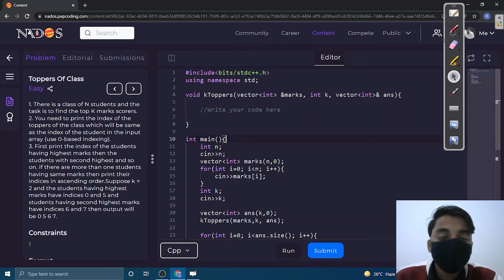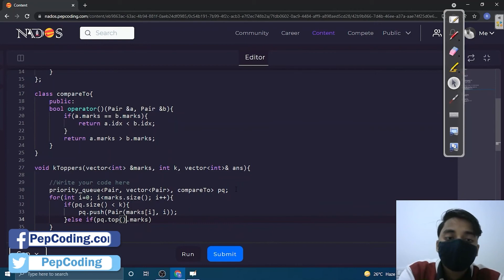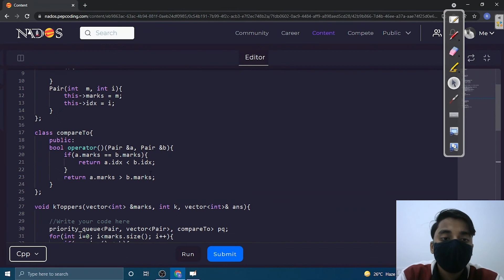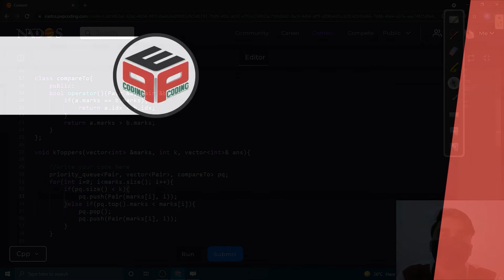Toppers Of Class Easy Module Searching And Sorting In Hindi CPP Video 35